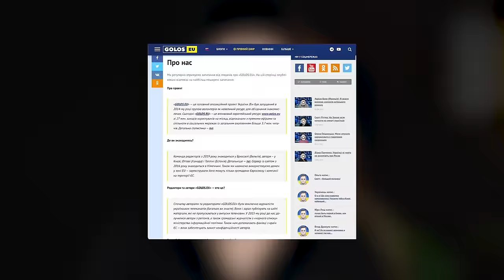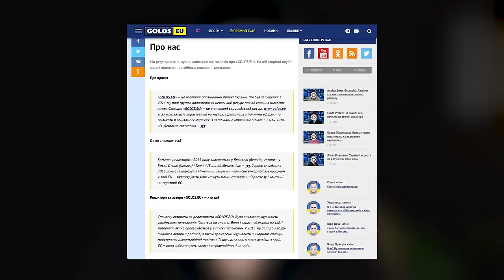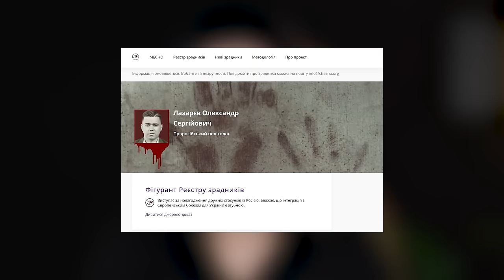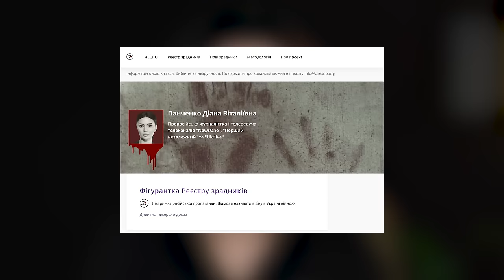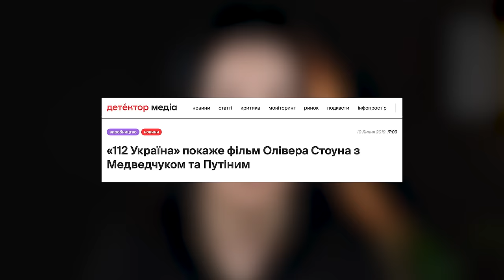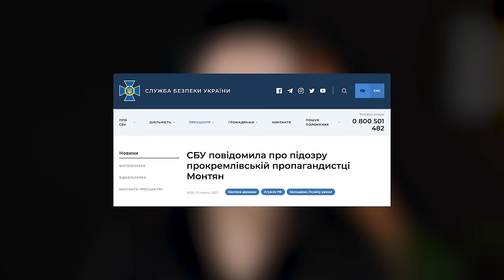Хто стоїть за проєктом GOLOS.EU? Дайджест російської дезінформації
Проєкт GOLOS.EU — медіа, яке описує себе як так званий «опозиційний проєкт», який начебто показує об’єктивний погляд на події в Україні з Європи. Насправді ж це черговий проєкт Кремля, запущений ще у 2014 році та участь у якому беруть виключно проросійські спікери.

Хоча на сайті GOLOS.EU пишуть, що команда редакторів перебуває у Брюсселі, проте їхня пропаганда спрямована саме на українців. Проєкт намагаються замаскувати під український, адже кольори сайту збігаються із прапором України, а читачам пропонують дві основні мови — українську та російську.

Здебільшого спікерами на ефірах GOLOS.EU виступають колишні українські журналісти, політики, працівники відомств, які перейшли на бік росіян та активно просувають кремлівські наративи у текстовому чи відеоформаті.